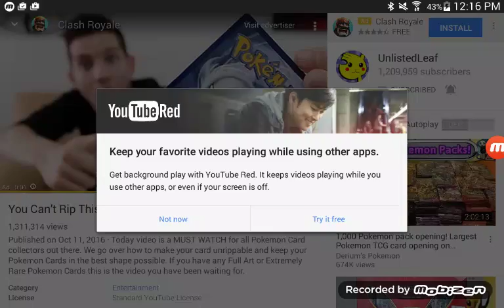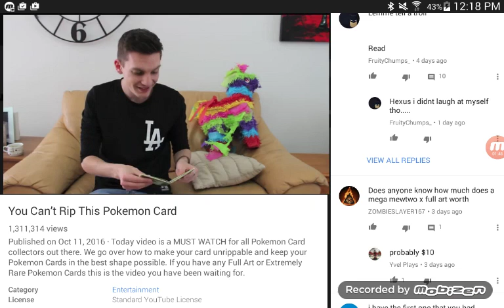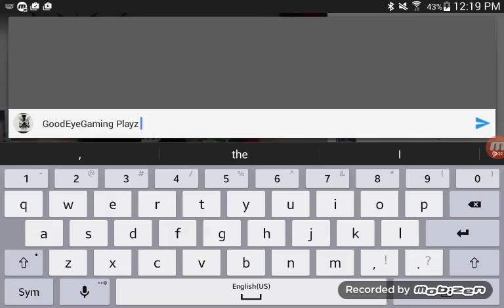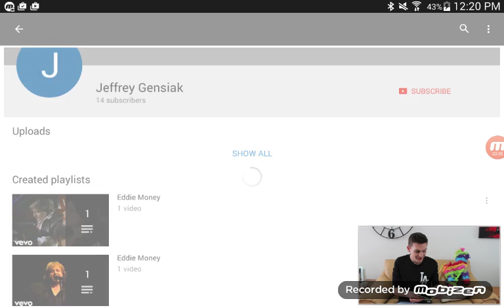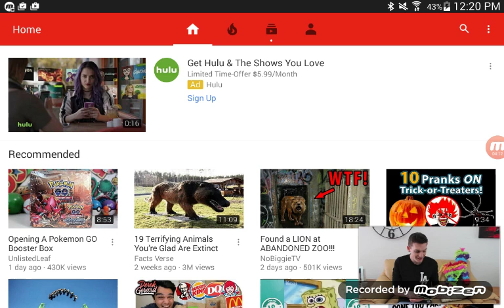Subing to random person